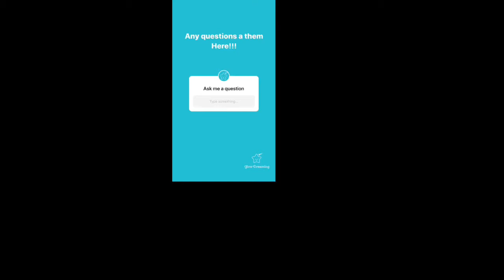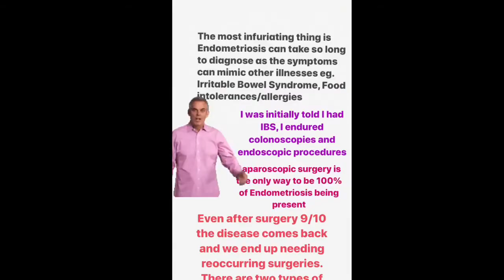Real Mums of Glow - Stacey Louise - Glow Dreaming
During Stacey's take over of the Glow Dreaming Instagram she shared with us and the Glow community her experience with Endometriosis and her IVF journey. By sharing her experiences Stacey has begun the conversation of these issues that so many women and families deal with silently.

We are so grateful to you, Stacey, for sharing your story and helping those out there who may be going the same thing, or something similar.